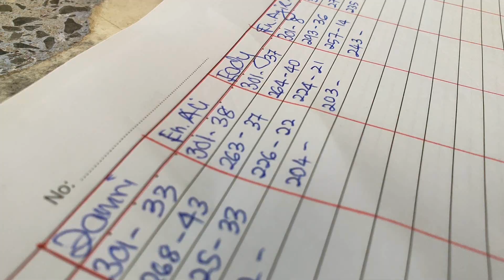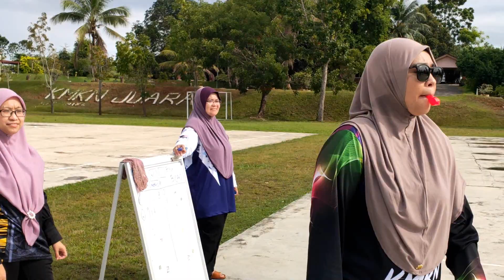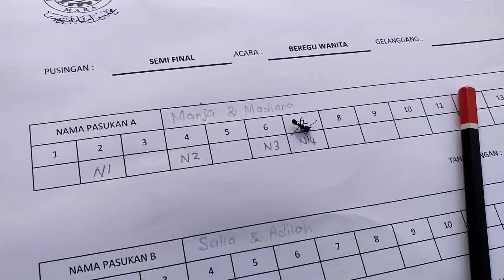KARNIVAL SUKAN STAF 2022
Montaj penutup rangkuman Karnival Sukan Staf KMKN pada 25 Ogos 2022. Tahniah diucapkan kepada semua atlet yang menyertai dan pemenang2 yg sporting.